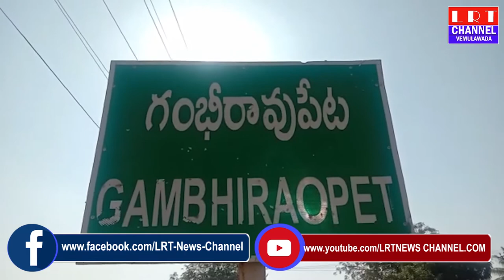గంభీరావుపేట మండల కేంద్రంలో ప్రొఫెసర్ జయశంకర్ చిత్రపటానికి పూలమాలలు వేసి నివాళులు అర్పించారు|LRT NEWS